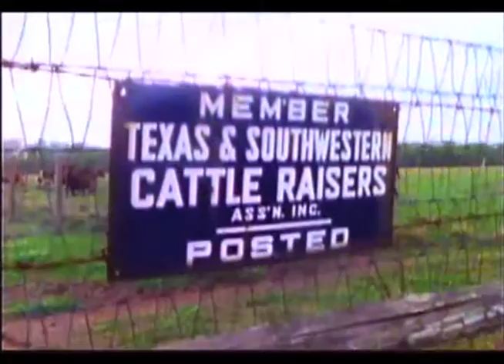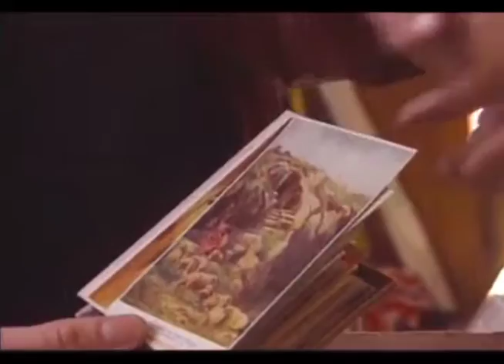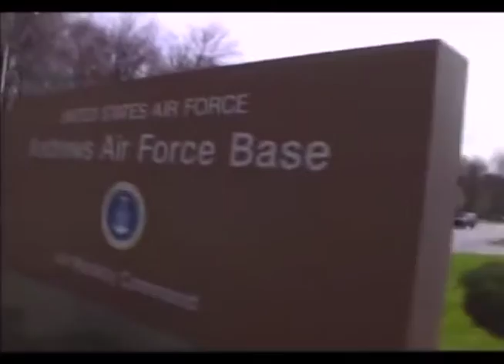Postcards from America